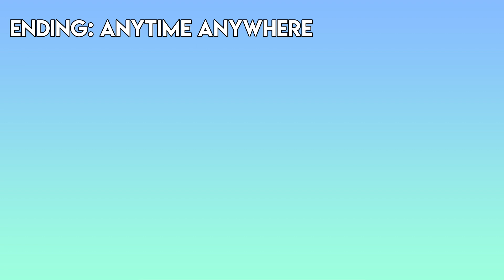DATOS Y CURIOSIDADES SOBRE SOUSOU NO FRIEREN por Kyo Chingu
SÍGANME EN MI CANAL DE DIRECTOS: Kyo Chingu

Kyo